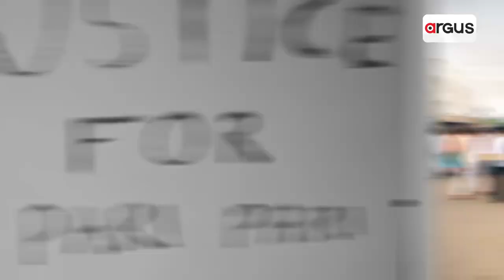ପର ପୁରୁଷ ପ୍ରେମରେ ସ୍ବାମୀକୁ ମାରିଲା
ଏ ପତିହନ୍ତା ମହିଳା ଜଣକ ହେଉଛନ୍ତି ସୁମିତ୍ରା ନାୟକ । ଯିଏ ନିଜ ସ୍ବାମୀଙ୍କୁ ସୁପାରୀ ଦେଇ, ୨ୟ ସ୍ବାମୀଙ୍କୁ ହତ୍ୟା କରିଛନ୍ତି । ଏହି ମହିଳାଙ୍କ ପ୍ରରୋଚନାରେ ଦୁର୍ବୃତ୍ତ ତାଙ୍କ ସ୍ବାମୀଙ୍କ ମୁଣ୍ଡ ଗଣ୍ଡି ଅଲଗା କରିଛି ।